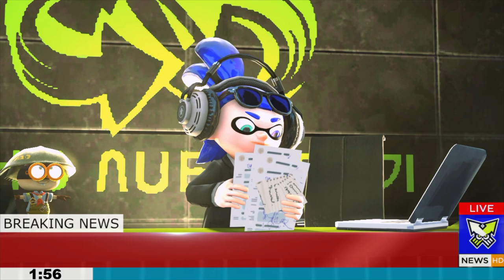[SFM/Splatoon] Stolen Hairstyle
(This Video is only suppose for 13+)
(Note: This is for entertainment, don't take it too srsly and sorry for my bad english)

Another same day like always
Somehow it trends to show beautiful hairstyle
But not the good way to get hair.

Stay safe and stay cool! :D

Feat: LooNey
          OctocakeXD

- (credit)
Game:
Splatoon 2 - Nintendo

sfx sources;
Splatoon sfx
Splatoon 2 sfx

Map:
Persona 5: Central Street
Splatoon 2 : Tentakeel Outpost
Splatoon 2 - Inkopolis Square

- Music used (in order):
Splatoon 2 OST - Octo Canyon

- (Workshop i used)
Enhanced Inkling Girl and Boy Model by FissionMetroid101
Splatoon Full Clothes Pack by FissionMetroid101
Splatoon Full Shoes Pack by FissionMetroid101
Splatoon Full Hats Pack by FissionMetroid101
Persona 5: Central Street by JonathanFS
Splatoon 2 - Enhanced Casual Callie by  Optimus97
Apartment 2017
Splatoon 2 : Tentakeel Outpost by JonathanFS
Splatoon 2 - Weapons and Clothes gear by Tomato127
Splatoon 1 & 2 Bosses Models by Brewster T. Koopa
Splatoon 2 - Inkopolis Square by SimulatorSam
Splatoon 2 - Off The Hook (Marina and Pearl) by Spooky-Majora
[Splatoon] Hair Parts by DaVinci030